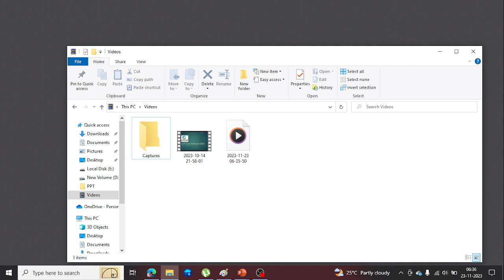தமிழகத்தில் கனமழை எச்சரிக்கை ? அரபிக்கடலில் கேரளா அருகே மேலடுக்கு சுழற்சி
நமது WhatsApp Channel லிங்க் கீழே

A Private Weather blogging enthusiast.Intrested weather,nature and giving forecast to public as a hobby.For a official updates pls watch Indian Metrological department.